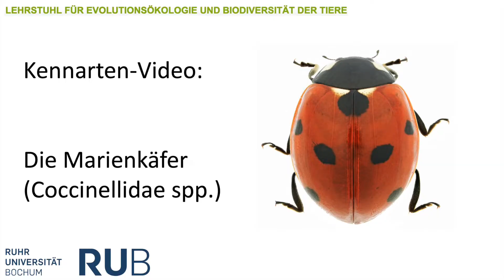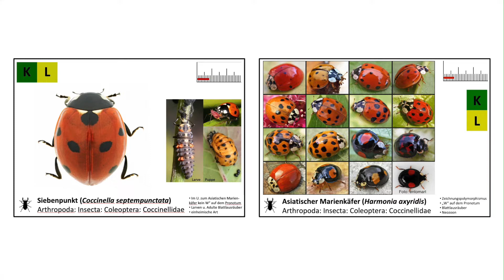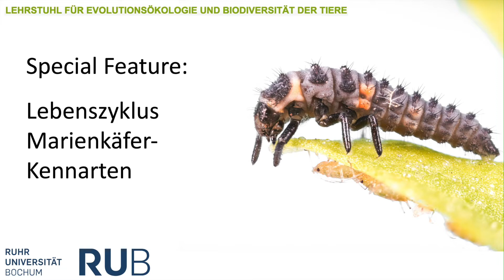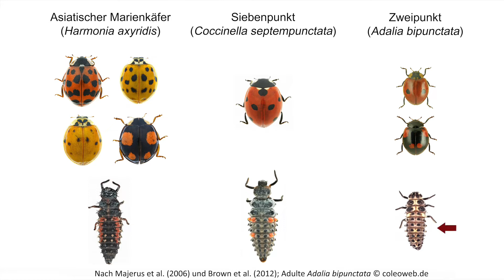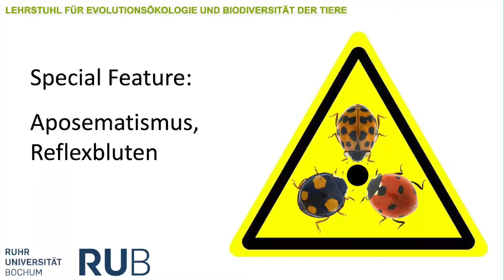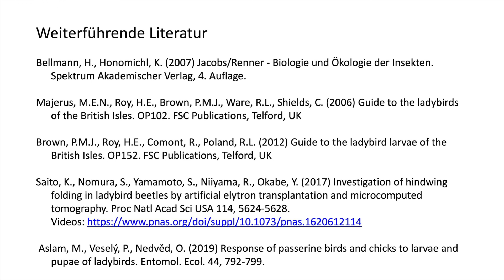Die Marienkäfer (Coccinellidae)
Infovideo über Marienkäfer: Unterscheidung von Siebenpunkt, Zweipunkt und  dem Asiatischen Marienkäfer, Lebensweise, Entwicklung und Verteidigungsmechanismen.